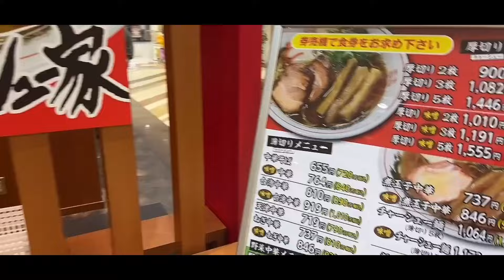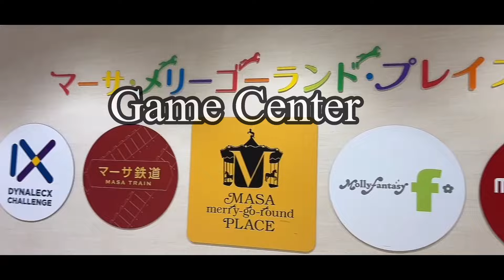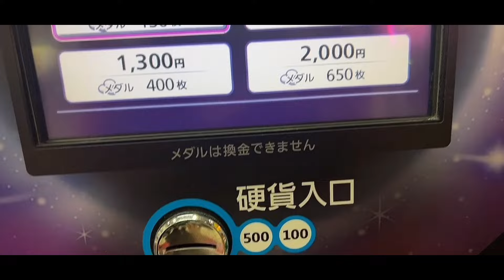MUKBANG RAMMEN AND GALA SA GAME CENTER MASA21 AEON MALL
Lunch date with my son and play in Game Center in Aeon Mall Masa 21 here in Gifu… feeling young charut 😂😂😂